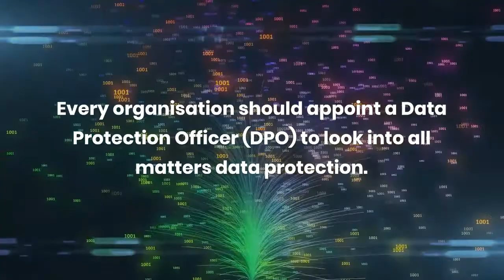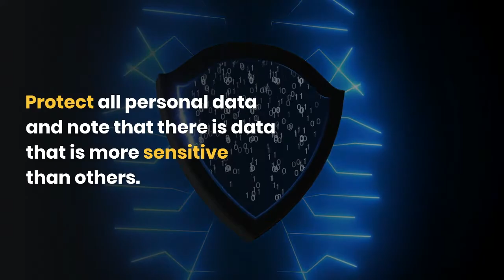First Steps toward Data Protection Compliance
Personal Data Protection laws are catching up all over the world and also in Asia. Organisations that plan to continue to thrive need to comply with local laws. Although laws may be different, data protection principles are similar. These are the first steps an organisation can do to be more compliant with local data protection laws.